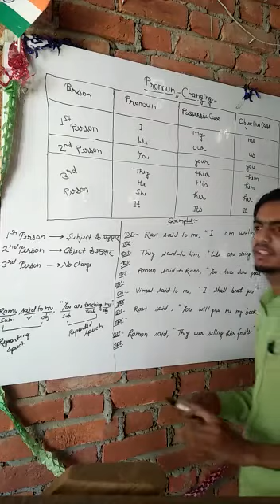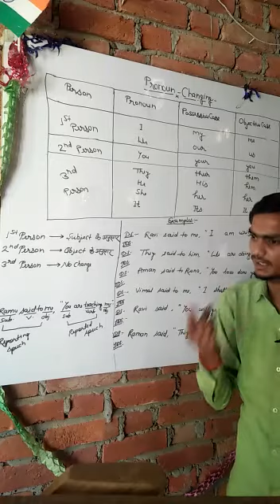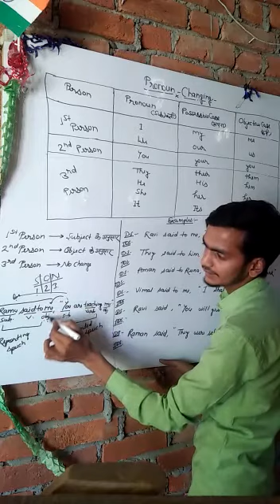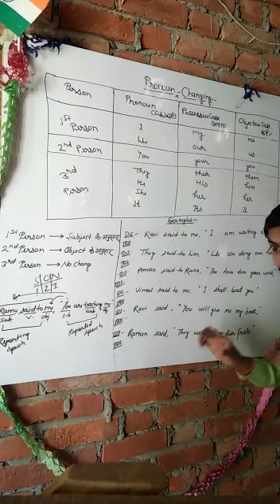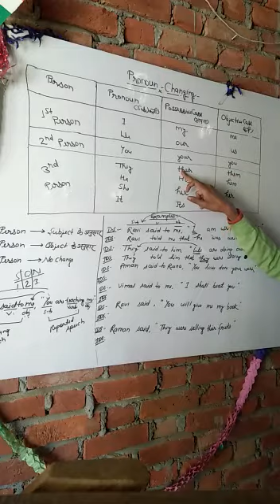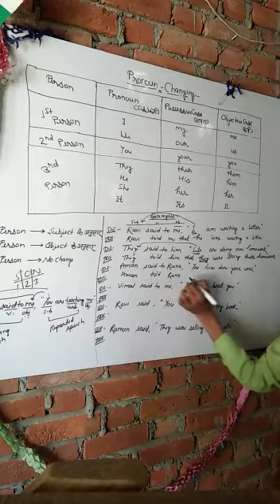class 12 English online classes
Shri Babu Singh Inter college pesawan